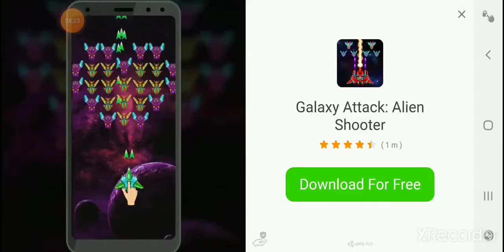moto x 3m video pool party